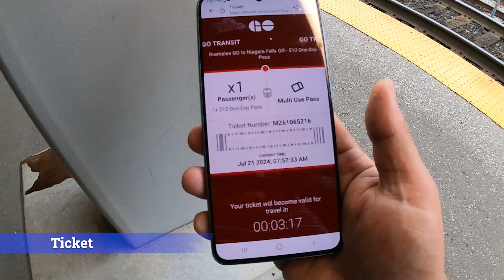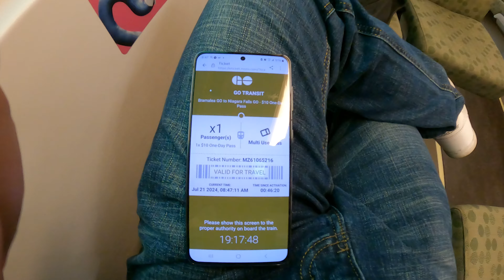Niagara Falls by GO Train